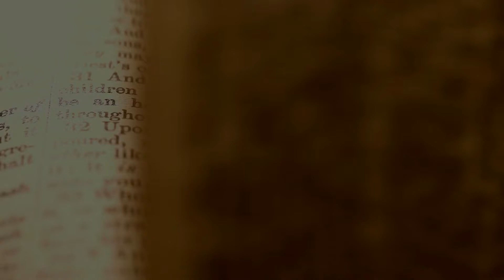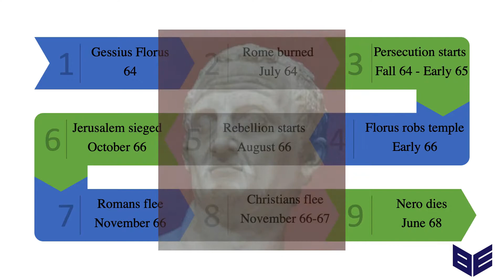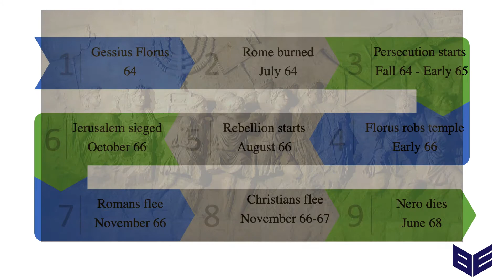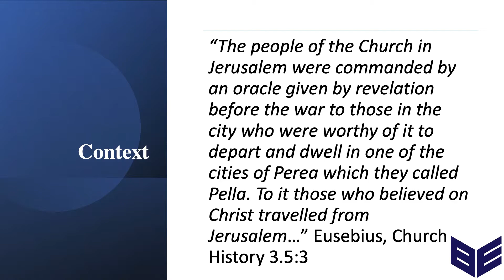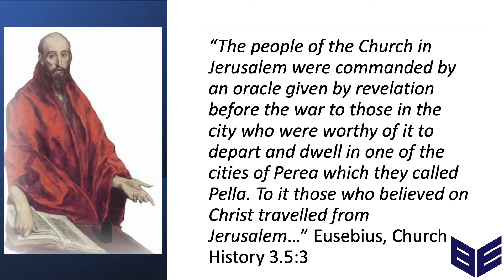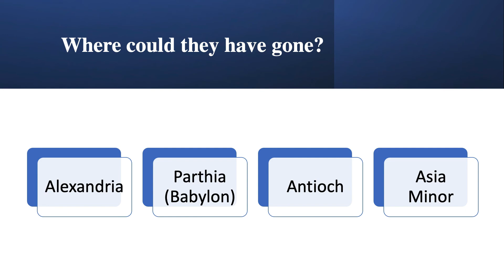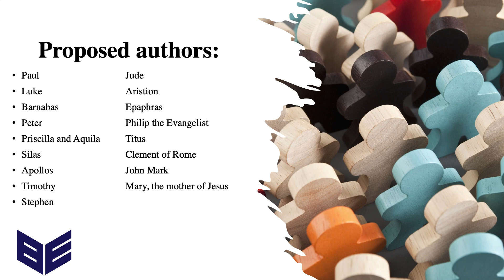Jewish Roman war changed Christianity: book of Hebrews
In this video we explore the context in which Hebrews was written and we cover more info about the audience. The Jewish-Roman war led to an influx of Christian Jews in Asia Minor.